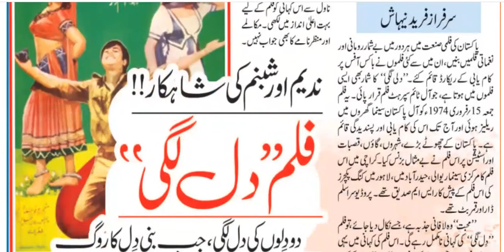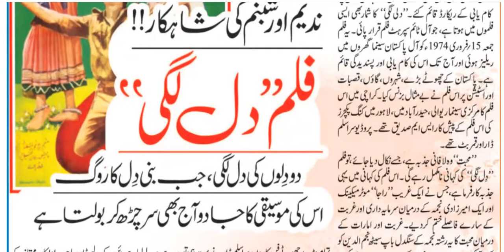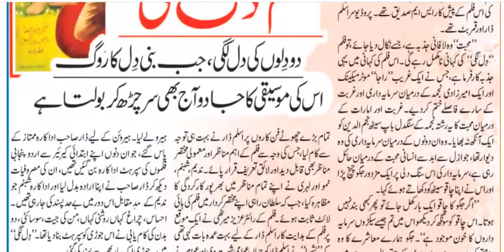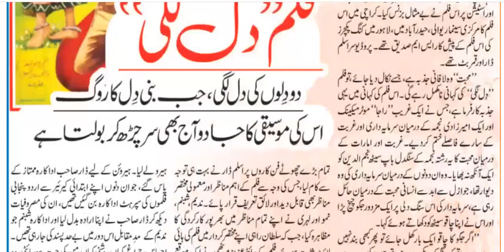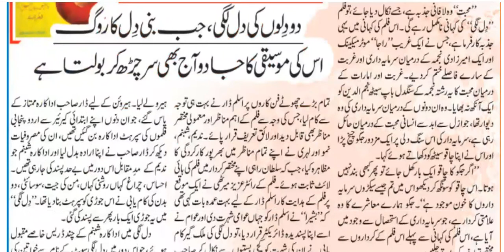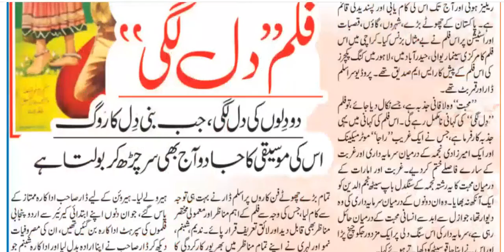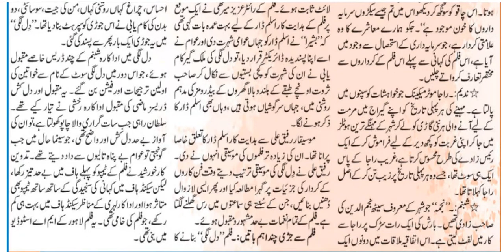Pakistani Film Dillagi 1974 | Aslam Dar | Shabnam | Nadeem | Lehri | Nayyar Sultana | Nigar Award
Dillagi (Urdu: دل لگی) is a 1974 Pakistani romantic drama Urdu film directed by Aslam Dar. The movie cast included Shabnam, Nadeem, Lehri, Nayyar Sultana, and Agha Talish. Dillagi was a platinum jubilee hit film in the Karachi cinemas citcuit and won 3 Nigar Awards. The music of Dillagi became very popular, especially the tracks, "Dillagi mein aisi dil ko lagi" and "Murjhaye hue phoolon ki qasam" were the popular songs in Pakistan.

Plot
The film story is about a poor motor mechanic who, on every payday, spends his whole salary by pretending to be rich. His ladylove is the daughter of a millionaire, who pretends to be a poor girl. He gives her a lift in a rainy night of one such payday while driving back from a high society club in his precious but borrowed car. Both, while still hiding their true status, fall in love with each other. The girl soon finds out his true identity as a motor mechanic who is an employee of a music-loving workshop owner, but she continues to love him as she finds him a nice and sincere person. She invites him to her birthday party. There the poor mechanic realizes that his girlfriend belongs to an upper-class rich family. He feels dejected and comes back home with a broken heart. A gentleman doctor, who is his client at the workshop, sympathizes with him and tries to get them both married by arguing with the girl's father, but his efforts go in vain, and the millionaire arranges the marriage of his daughter with some other rich guy. The broken-heart mechanic couldn't deal with the reality and dies in a very miserable manner. In the final moments of the marriage ceremony, the millionaire surrenders to the fact that his daughter is not happy and dramatically allows her to marry the mechanic. She rushes towards his lover's house in a bridal dress only to find him dead on his bed. Then, in an immense shock, she dies too.